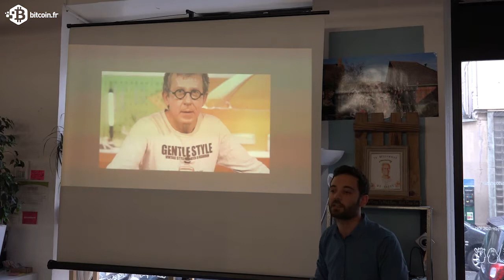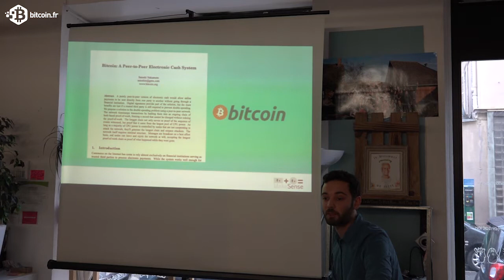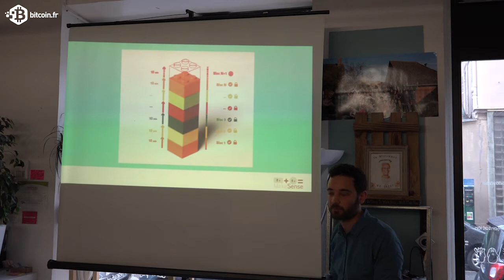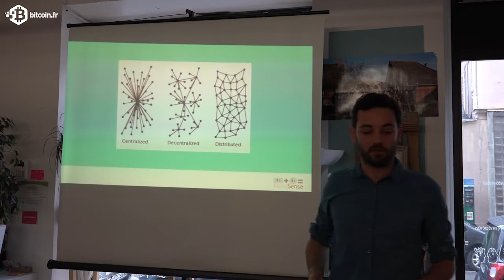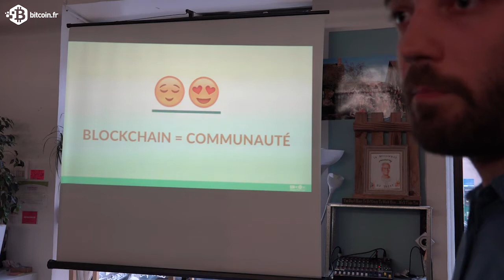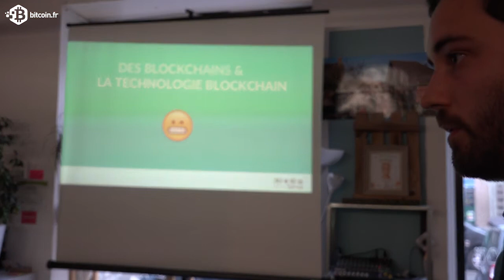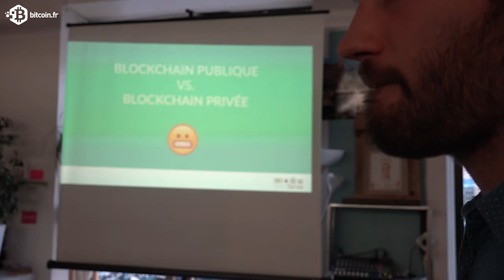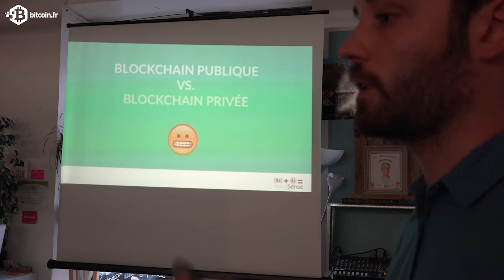[Introduction] Open Blockchain & Impact Social